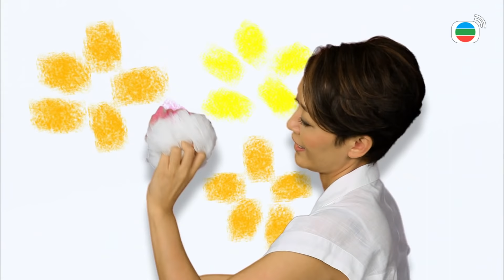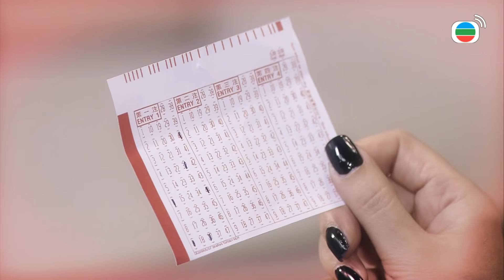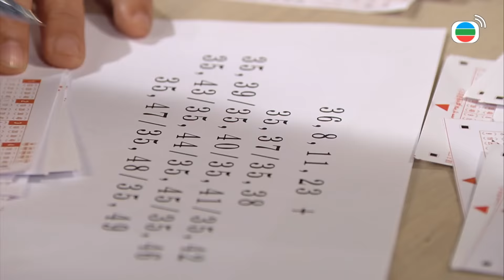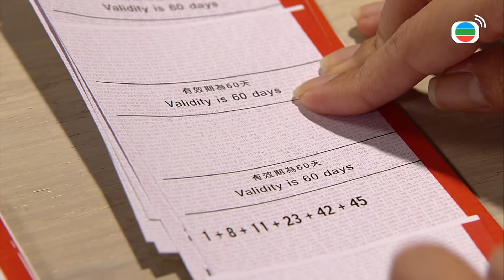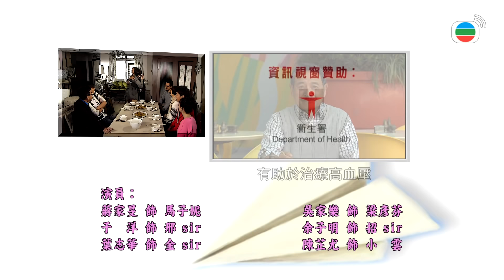Mái Ấm Gia Đình phần I tập 238 | Lưu Đan, Lê Nặc Ý, Từ Vinh | TVB